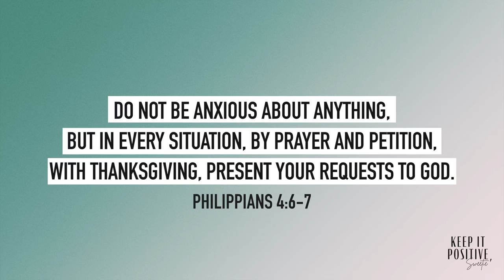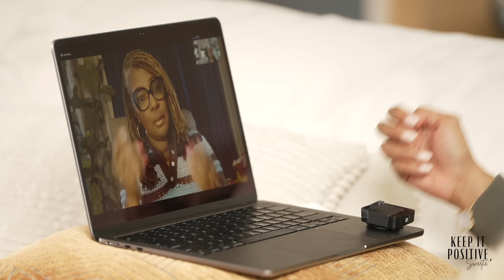Navigating Anxiety with Delena Zimmerman, LMFT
Season 1 Episode 7 | In today's society, we are going through so much and a lot of us are going through it alone and in silence. Our anxiety has gotten worse since the pandemic and we're coping the best we know how. Come join my therapist @delenazimmermantherapy and I on my couch as we discuss how to navigate anxiety. Y'all get a glimpse into our therapy sessions and let me tell you...Delena keeps it REAL and gets me right together! I hope this episode blesses you the way it blessed me.

Hosted by: Crystal Renee Hayslett
Producer & Executive Producer: Dinorah Peña
Co-Producer: Chanel Gross
Video & Editing: Kvle